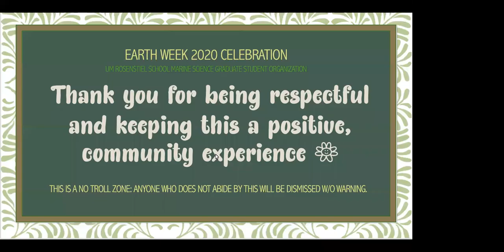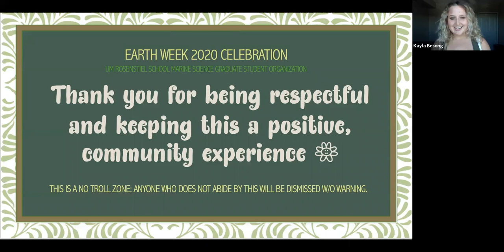Earth Week 2020 4/22/20 Sustainability Panel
Sustainability Panel
Learn sustainability perspectives from local leaders and Rosenstiel School alumni